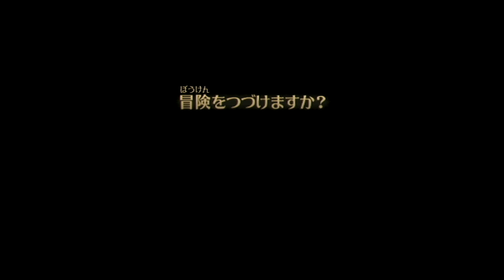【スカウォ】もう一度あの伝説をやり直すんだあああああああ【ゼルダの伝説 スカイウォードソード】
どうも！Nekroz（ネクロス）と申します！
主にゲーム実況ばっかりやってま～す('ω')ノ
ゲームの中でも特に「ゼルダの伝説」が大好き！！
たまにMADとかも作ってるので良かったらみてください(*´Д｀)
何か質問とかありましたらメッセージでもTwitterでもいいので気軽にご連絡ください～い